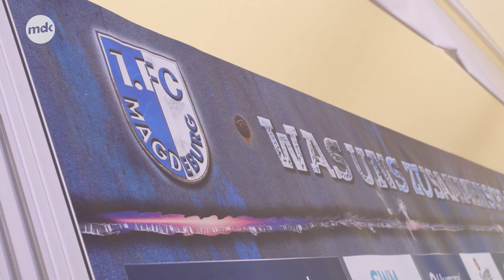1. FC MAGDEBURG: PK zum Saisonauftakt | Nachrichten Kompakt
Auf der Pressekonferenz des 1. FC Magdeburg am 10. August sprachen Geschäftsführer Mario Kallnik und Trainer Thomas Hoßmang über die anstehende Saison 2020/21.